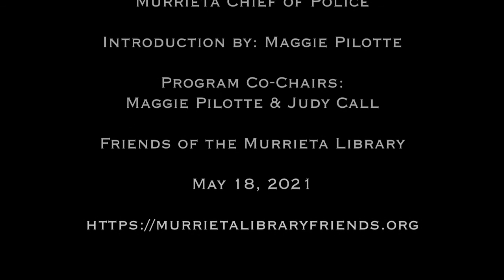Tony Conrad, Murrieta Chief of Police - May 2021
Chief Tony Conrad speaks about the Murrieta Police Department